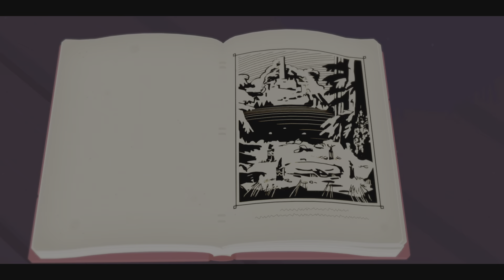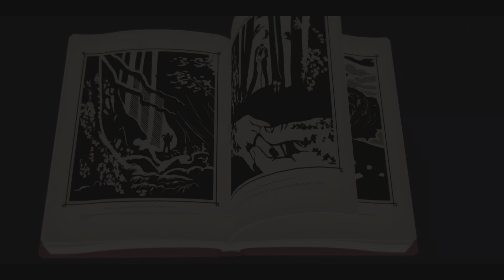Lets play Röki | PART 1 | SON LIKES THIS, BUT SCARY